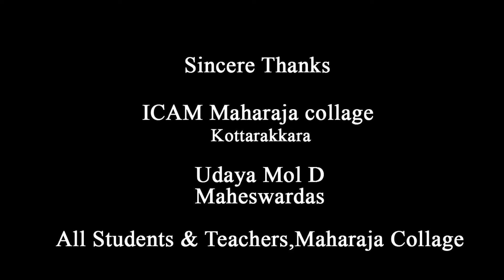Njandu Roast | njandu roast malayalam | Nadan njandu Roast | crab roast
Nadan njandu Roast
njandu roast malayalam
njandu roast
Njandu Roast
crab curry
crab masala
crab fry
crab curry south indian style
how to make crab curry
crab curry recipe
spicy crab masala
crab masala recipe
how to make crab masala
crab roast in malayalam
crab roast kerala style
crab,crab roast
kerala style crab roast
kuttanadan njandu roast
crab recipe